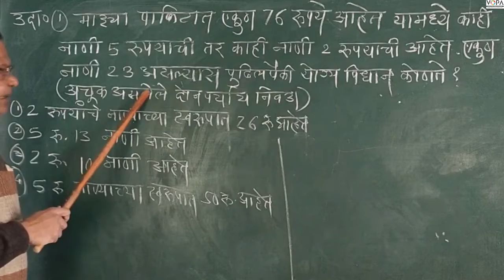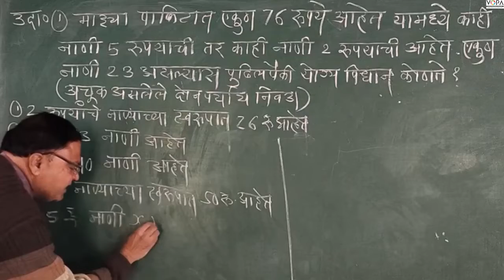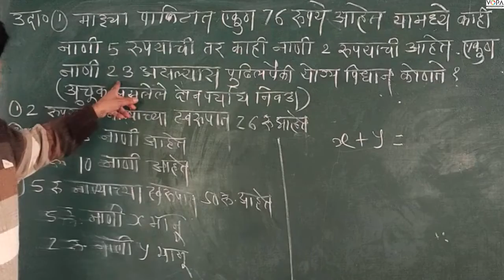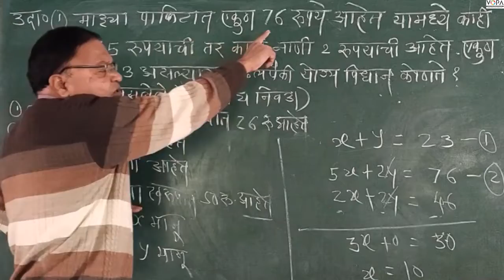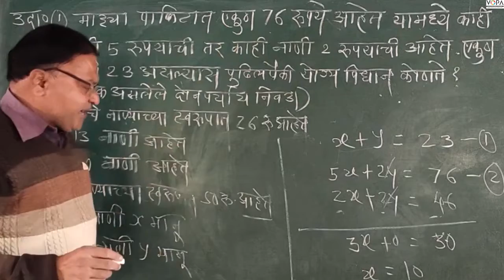८ वी | शिष्यवृत्ती | बुध्दिमत्ता | कुटप्रश्न व शब्दकोडी | V3 | V-School